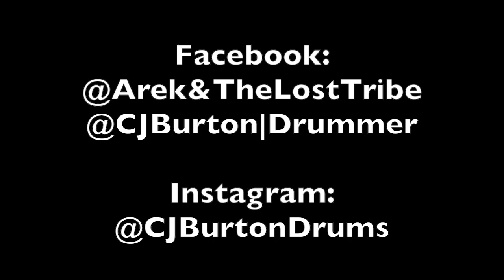CJ Burton- Drum Rehearsal- Arek Religa- "Pacific Rim"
Rehearsing this tune for Arek & The Lost Tribe.

Thought I'd throw my rehearsal video of "Pacific Rim" up here (mistakes and all).
It's great to record yourself,  to catch all the things you can't notice right away or develop ideas which come to you on playback.  This is my preferred process of getting a song ready.

Also, for a compositional piece like this,  I love to work out arrangements on the electronic Roland kit before transferring to the acoustic kit.

Still working out the kinks on this one. but here it is in this current state.

Cheers!

FB: @ Arek & The Lost Tribe